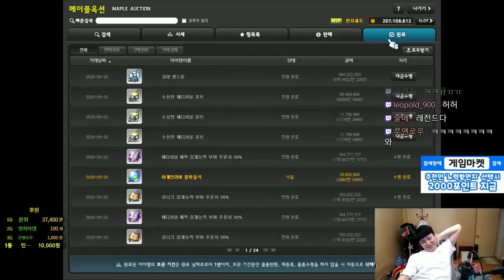금단의 아케인 대거 22성 스타포스 - 먼치의 메이플스토리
- Thx bro -

유니온 : 9006

220 : 스트라이커(테라버닝,극한돌파) , 205 카데나(메잘알)
203 : 히어로(심신수련관)
201 : 신궁(아무것도 안했는데) , 아크메이지(불독),썬콜 (아무것도안했는데)